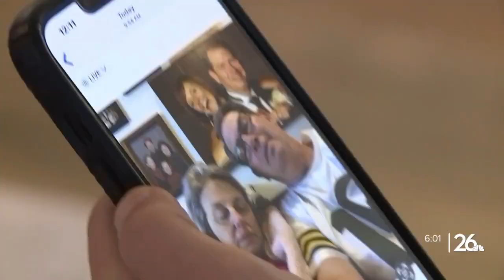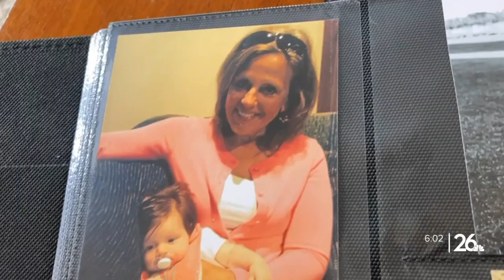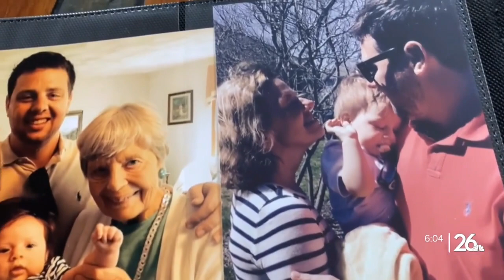Early-onset Alzheimer's: a story of heartbreak and hope